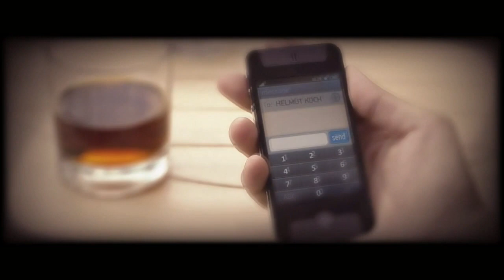Cradle 3\3 c М-телами Леммушки и Банзайца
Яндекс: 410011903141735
WebMoney: